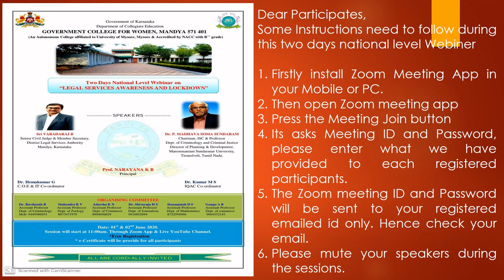Two Day National Level Webiner on "LEGAL SERVICES AWARENESS AND LOCKDOWN"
Welcome and Introductory speech by Prof. K.B. Narayana, Principal, Dr. Kumar, IQAC Coordinator, Program Organization Committee members.